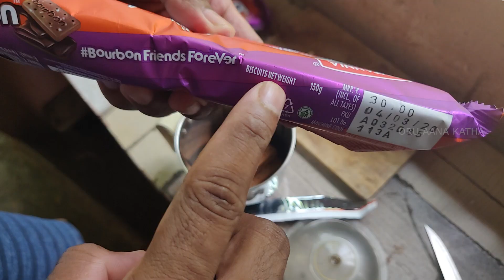EASY CAKE RECIPE IN MALAYALAM | VLOG 38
ചിലവേറിയ ഈ ജീവിത ശൈലിയിൽ ചിലവുകുറച്ചൊരു കേക്ക്. വെറും 100 രൂപയിൽ അടിപൊളി കേക്ക് റെസിപ്പിക്കായി വീഡിയോ കാണു, സപ്പോർട്ട്  ചെയ്യുക. സബ്സ്ക്രൈബ് ചെയ്യാൻ മറക്കരുത്.